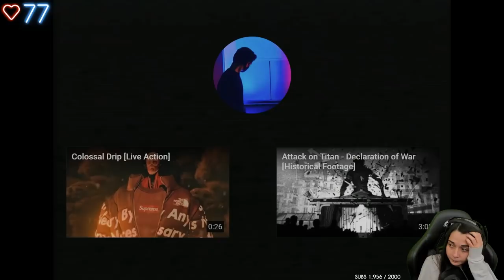TU NE VAS PLUS DORMIR DE LA NUIT....- (The Backrooms Found Footage)